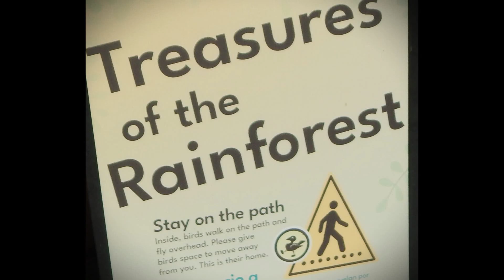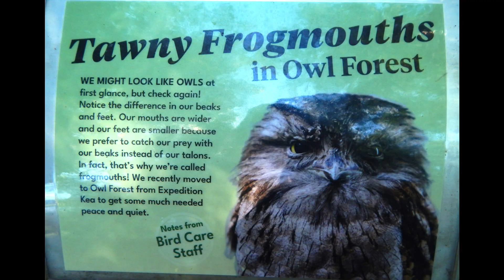BIRD SAFARI :) at an AVIARY & SANCTUARY~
A fun trip to an AVIARY and SANCTUARY. It was fun to photograph the birds. It was daytime so the OWLS were sleepy though they are one of my favorite birds!